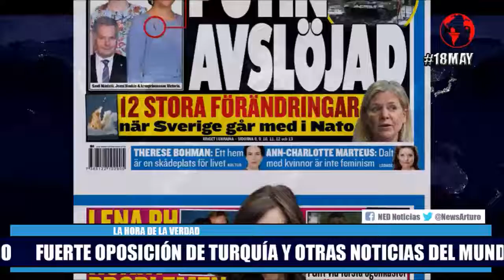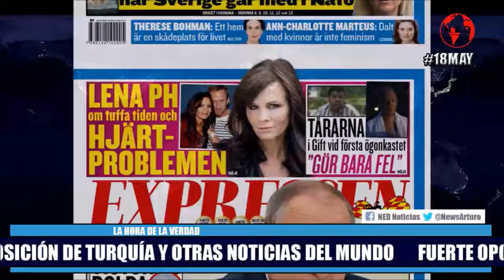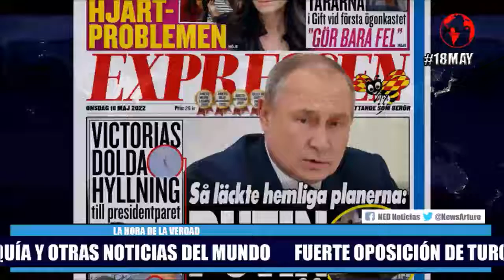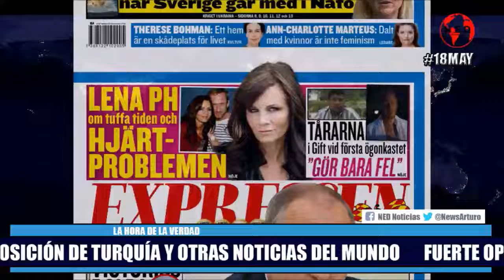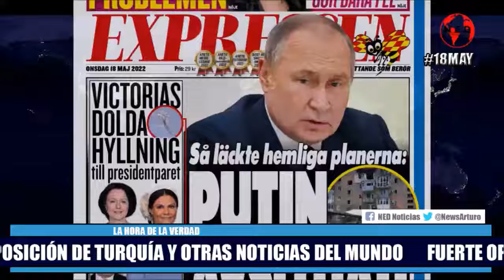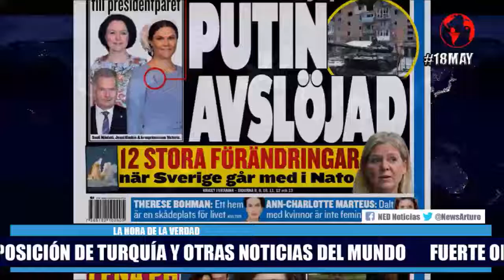FUERTE OPOSICIÓN DE TURQUÍA Y OTRAS NOTICIAS DEL MUNDO Miércoles 18 de Mayo